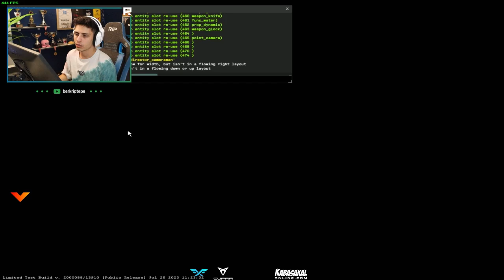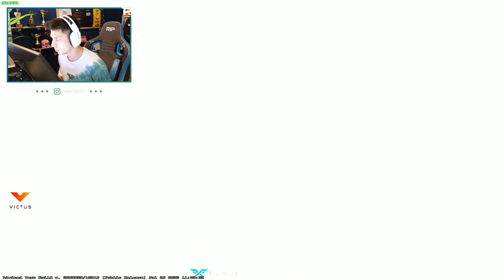Berk Rip Tepe - Counter-Strike 2 İçin Hazır!